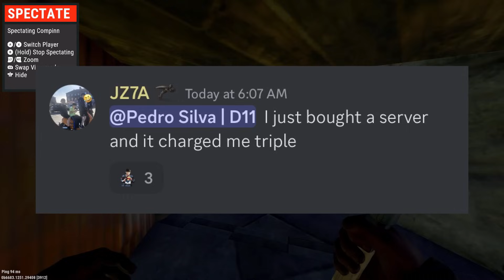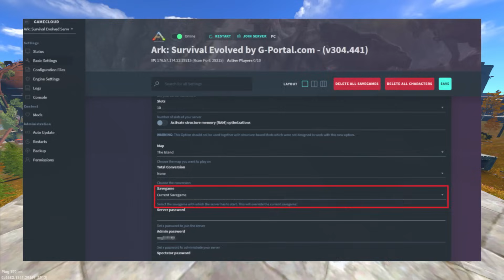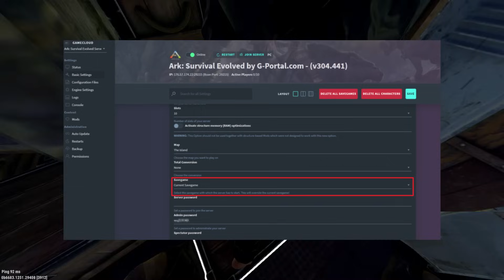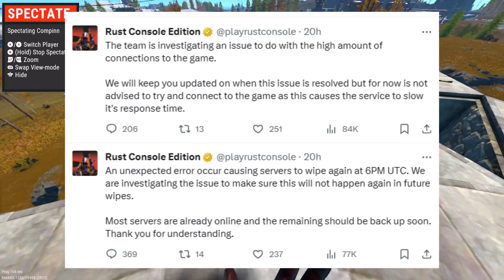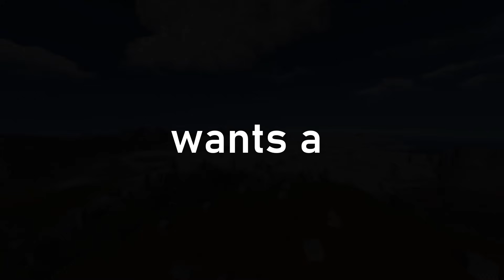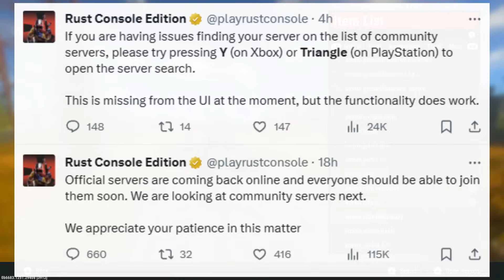RUST CONSOLE DIED BECAUSE OF THIS FOR 24 HOURS!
Rust Rust Console Rust Console Edition Rust Console Raid Rust Console Team Rust Team Rust Rockets Rust Console Raid Rust Console Movie Rust Movie Rust Squad Rust Players Rust Console Video TeamCNQR CNQR CONQUER Rust Powersurge rust minis rust console gameplay crust Rust RCE Rust Console horses rust console updates Mouse and keyboard xim  xim apex zen cronus zen